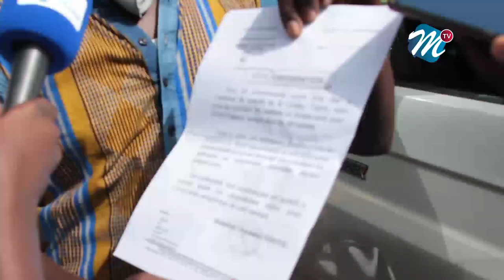Marché Gueule Tapée: Affrontements : les vendeurs " Nio lank , dé sax...maire bi...."